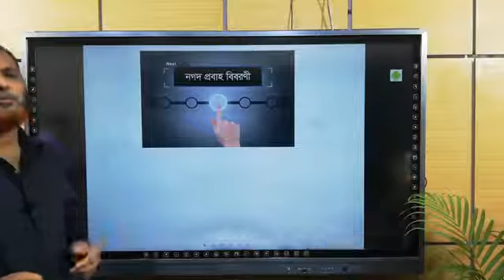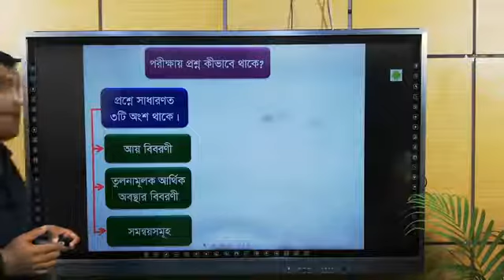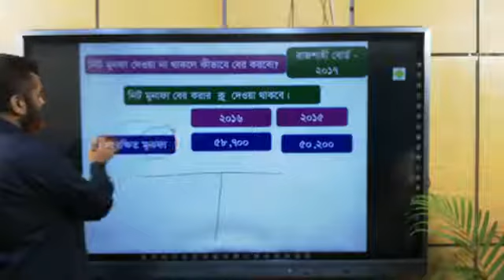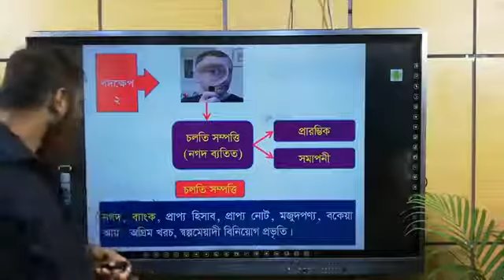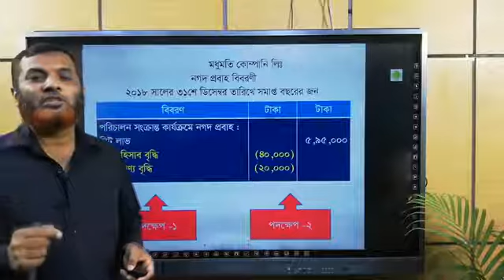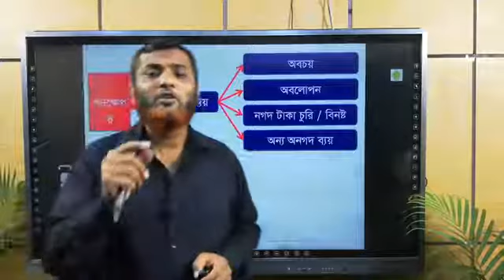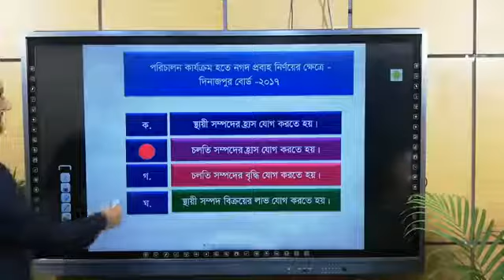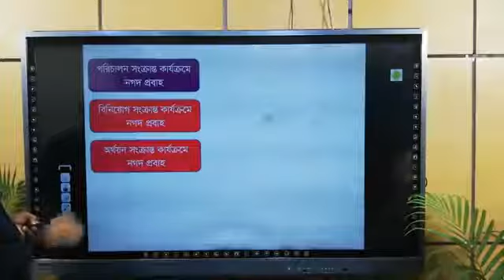HSC Cash Flow Statement 2 of 3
নগদা প্রবাহ বিবরণী পর্ব-২ এ নগদ প্রবাহ বিবরণীর  পরিপূর্ণ ধারণা দেওয়া হয়েছে। শিক্ষার্থীরা ভিডিওটি ভালো ভাবে দেখলে আশাকরা যায় নগদ প্রবাহ বিবরণী অধ্যায়টি তাদের ভালো লাগবে।